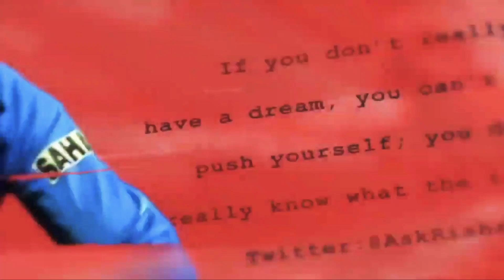Secret behind Retirement of MS DHONI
MS Dhoni announced his retirement from international cricket on Saturday, as he brought the curtain down on his over 15-year career as an India cricketer when he posted on Instagram, calling an end to his international playing career. MS Dhoni has been one of the best wicket-keepers to play international cricket and his record speaks for itself. The 39-year-old last played for India in the World Cup 2019 semi-final loss to New Zealand at Old Trafford in Manchester, played over two days on July 9 and 10.

"Thanks a lot for ur love and support throughout.from 1929 hrs consider me as Retired," MS Dhoni wrote along with an Instagram post of a montage capturing his career with the national team.